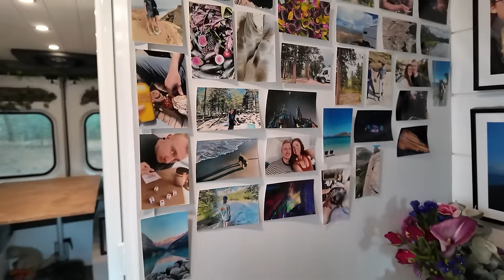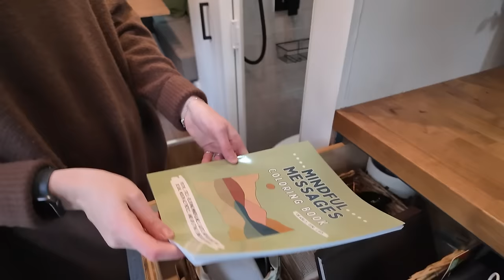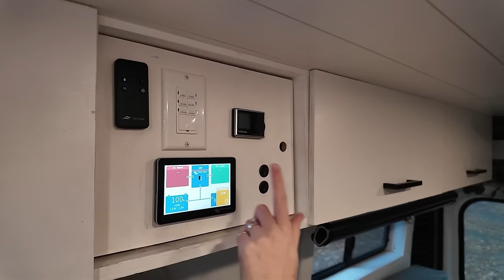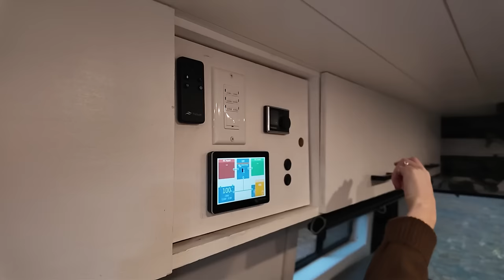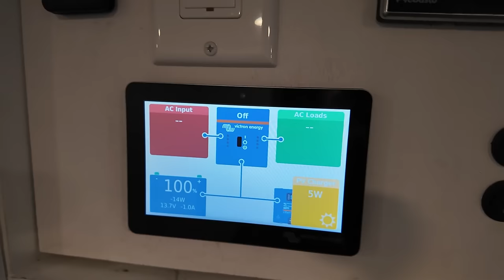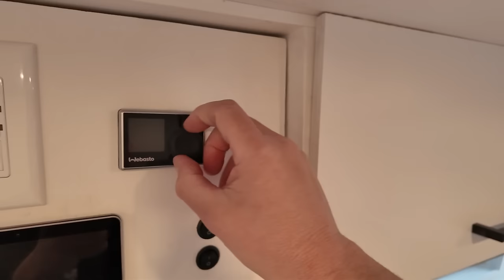VAN LIFE Camping With a Dog - DIY RAM Promaster Campervan With Shower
VAN LIFE Camping With a Dog - DIY RAM Promaster Campervan ￼built with shower and bathroom. There were several accommodations made for their dog so they could all travel together comfortably. They are both teachers and mostly spend the summer traveling around the USA, Canada and Mexico. However, they have done ￼winter camping in the woods and wilderness.

2021 Dodge Ram promaster 3500 extended high roof camper van conversion class b rv.

Located in Pennsylvania. $89,000 USD

They converted this van two years ago and enjoyed 28,000 miles of adventure together. They are selling their summer home on wheels because it is time for a more stationary home. The van is still in incredible condition with little wear.

Vehicle Specifications:
-2021 Ram Promaster 3500 Extended High Roof
-159 in. wheelbase
-28,000 miles
-Single owner
-Averages 17 MPG (highway)
-Two swivel seats (driver and passenger)
-3.6L 6-cylinder gas engine
-6 Speed automatic transmission
-2 Wheel Drive - front
-Backup Camera
-Bluetooth stereo and phone system
-Regular maintenance by Dodge Ram dealerships only (oil changes, tire rotations, vehicle inspections)

Electrical Specifications:
-4x 100 Ah Battle Born batteries (400 Ah total) - room to add one additional 100 Ah battery
-3x 200 Watt Rich Solar solar panels (600 Watts total) - low profile on roof
-4x 120v Outlets
-6x 12v USB Outlets
-Victron Multiplus 12V / 3000VA / 120 Amp Inverter/Charger
-Victron Smart Solar Charge Controller MPPT 100/50
-Victron Orion Tr-Smart 12V-12V | 30A Isolated DC-DC Charger
-Victron Cerbo GX Monitoring System
-Victron GX Touch 50 touch screen
-Victron Smart Shunt
-Victron Lynx Distributor
-Ability to charge batteries 3 different ways - Solar, Shore Power (plug in), and Alternator Charging (from vehicle battery)

Additional Features:
-Kitchen, Bathroom, Shower, and Dining area that converts into Wide Queen-Sized Bed
-33 Gallon Fresh Water Tank with Water Level Sensor
-Fresair 12v Air Conditioner
-Webasto Air Top 2000 STC Heater
-Isotherm Cruise 65 Liter Fridge/Freezer (12v)
-Laveo Dry Flush Toilet
-Bosch 2.5 Gallon Electric Water Heater
-Seaflo 12v 3.0 GPM 45 PSI Water Pressure Pump
-Dometic Fan-Tastic 12v Roof Vent/Fan
-15 Gallon Gray Water Tank
-Electric ball valve to empty gray tank with push of a button
-Nautilus Self-Cleaning Shower Door
-Dimmable Lighting
-Deep kitchen sink with separate tap for filtered drinking water (Frizzlife Under Sink Water Filter System)
-Dining area that seats up to 6 people
-Lagun Swiveling Table Mount
-Wide Queen-sized bed
-Ample drawer space
-Ample overhead cabinet space
-Large closet with full-length mirror
-Garage area in rear for additional storage
-Van Essential Window Covers (for all windows)
-Havelock Wool insulation
-LifeProof Vinyl Flooring
-Smoke Alarm and Carbon Monoxide Detector

About New Jersey Outdoor Adventures -

New Jersey Outdoor Adventures YouTube channel is about vanlife , camper vans, Van builders, DIY conversions and RV walk through tours in and around New Jersey.